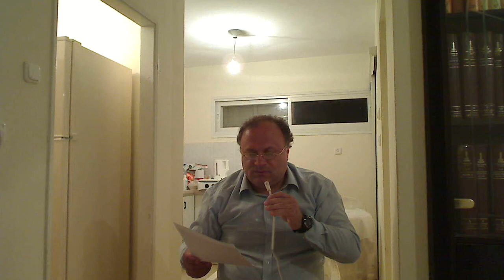SHOTA RUSTAVELI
SHALOM BAREL READS FROM THE POEM :The Knight in the Panther's Skin;
ABOUT Avt'handil Comes Upon the Unconscious Tariel (PART 6).